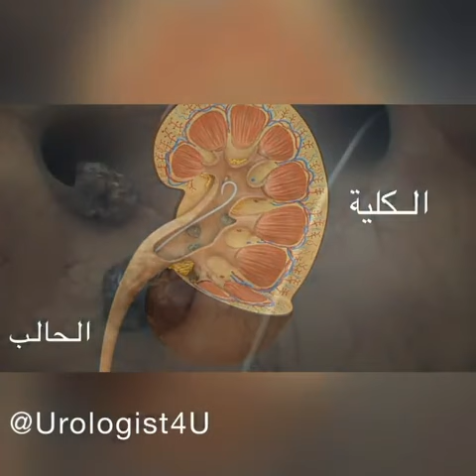تفتيت الحصوات بالليزر عن طريق المنظار المرن للحالب والكلى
استخدام المنظار لإزالة الحصوات. لإزالة حصوة صغيرة في الحالب أو الكلى، بإمكاننا أن نمرر أنبوبًا رفيعًا مضيئًا (منظار الحالب)
مزودًا بكاميرا عبر الإحليل و#المثانة إلى الحالب.وبمجرد تحديد مكان الحصوة، يمكن استخدام أدوات خاصة للإمساك بالحصوة أو تفتيتها
بالليزر إلى أجزاء تخرج في البول. وبعد ذلك، نضع أنبوبًا صغيرًا (دعامة) في الحالب لتخفيف التورم والألم وتعزيز عملية

Our channel is about Consultancy for Urological surgery. We cover lots of cool stuff such as Urology, and  Laparoscopic Surgery

Dr Ahmad Alenezi

MB,BS(UK), MA(Education), MRCSEd., SB.Urol, FRCS(Urol)Eng.

Consultant Urological &

Robotic Surgeon

د/ أحمد العنزي

استشاري جراحة الكلى والمسالك .

المناظير والروبوت والصحة الجنسية

زميل كلية الجراحين الملكية البريطانية.

عضو هيئة التدريب الجراحية الملكية( إدنبره).

ماجستير في التعليم المهني والعالي من جامعة كلية لندن .

➡️ Snap: @Urologist4U